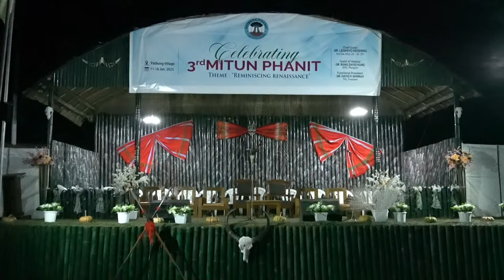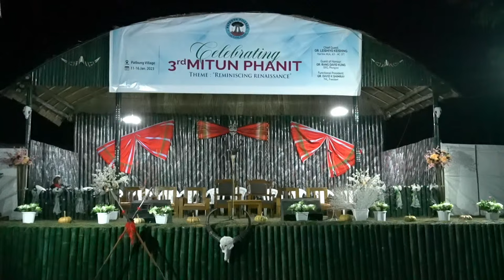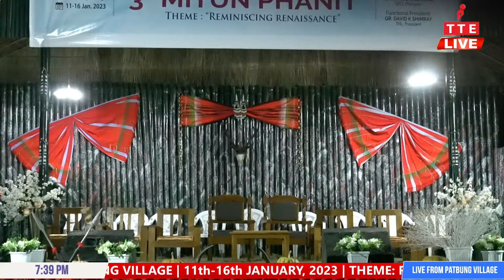ENTERTAINMENT NITE | THE 3rd MITUN PHANIT | PATBUNG VILLAGE | 11th-16th JANUARY, 2023